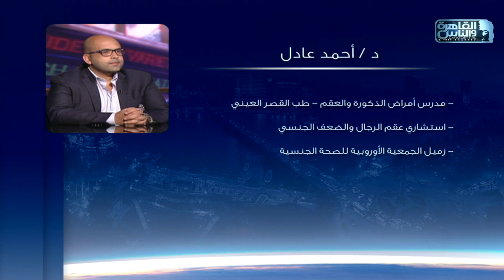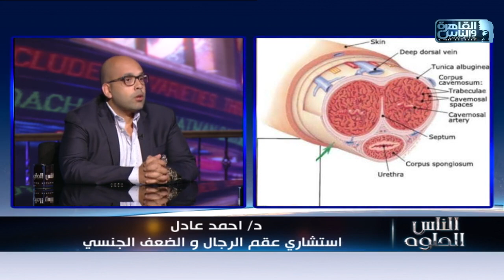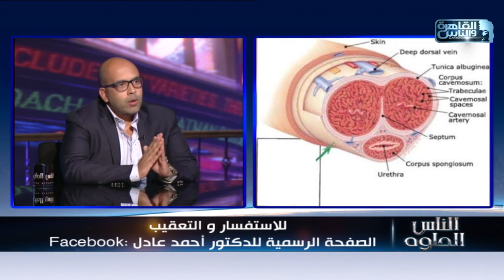الناس الحلوة | أسباب الضعف الجنسي وطرق العلاج مع دكتور أحمد عادل